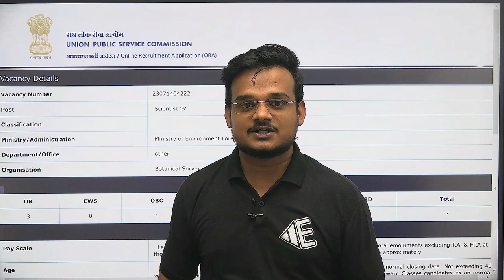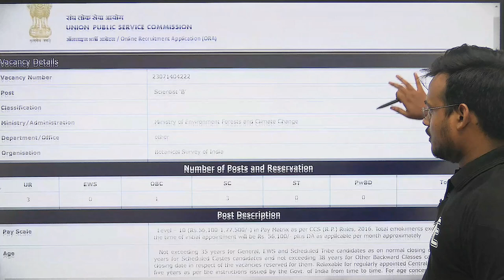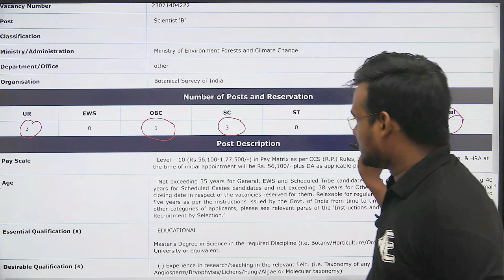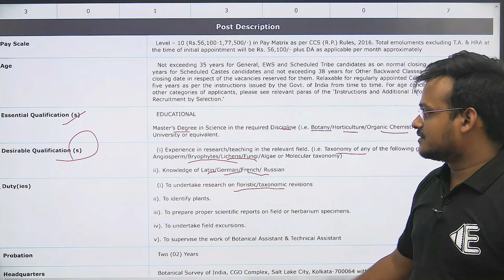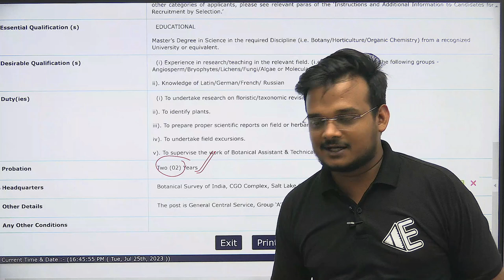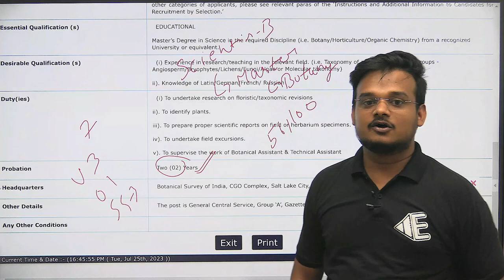UPSC Recruitment | MSc Botany | No Experience | 56100/- per Month | Permanent Position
GATE LIFESCIENCE
GATE Biotechnology
ICMR JRF
NTA Score
GATE BT Preparation
Bioprcocess Engineering
Bioinfomatics